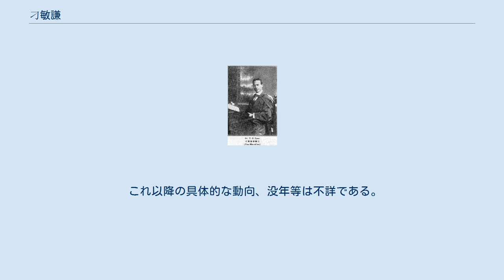刁敏謙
刁 敏謙（ちょう びんけん）は中華民国の学者・ジャーナリスト・外務官僚。
字は徳仁。
兄に外交官の刁作謙。
 幼年時代に父に従ってホノルルに移る。
その後帰国して上海の私立聖ヨハネ大学で学び、卒業後はイギリスに留学し、ロンドン大学で法学博士の学位を取得した。
まもなく駐イギリス公使館編纂員として登用されている。
 1916年（民国5年）に帰国し、公立北京清華学校教授に任命され、翌年には北京の英文紙『導報』の総編輯となっている。
1919年（民国8年）に清華学校教授に戻り、その翌年には国際連盟中国代表団専門員に任ぜられた。
1921年（民国10年）、ワシントン会議中国代表団秘書を務める。
翌年帰国して、北京政府の外交部で任用され、中俄（中ソ）会議議事宜督弁公署科長、中国法権調査委員会秘書、関税特別会議籌備処会弁などを歴任し、また、雑誌『中国社会和政治科学評論』の総編輯となっている。
 1929年（民国18年）からは国民政府でも任用され、外交部参事、同部情報司司長を歴任した。
1932年（民国21年）4月、僑務委員会僑務管理処処長に任ぜられたが、僅か1月で辞任、北平で弁護士を開業した。
1933年（民国22年）8月、カナダで開催された第4回太平洋問題調査会に中国代表として参加している。
同年末に外交部特別宣伝委託を任せられ、翌1934年（民国23年）に外交部顧問となった。
 これ以降の具体的な動向、没年等は不詳である。
著書に『中国国際条約義務論』などがある。